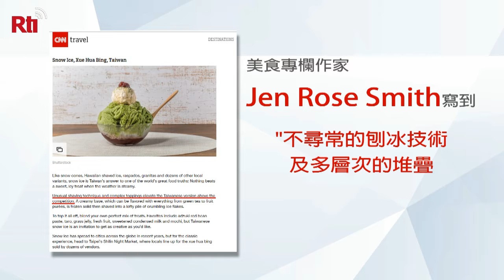Es salju Taiwan masuk 50 Jajanan terbaik dunia!